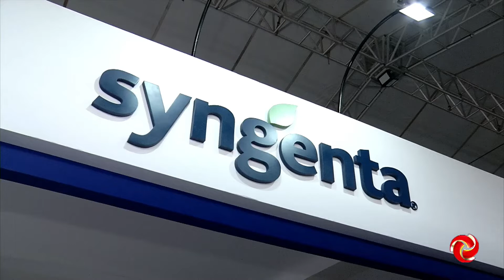Syngenta lança fungicida na Expocafé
SYNGENTA LANÇA FUNGICIDA NA EXPOCAFÉ | A Syngenta estreitou laços com os produtores rurais na Expocafé. A empresa aproveitou o momento para falar de um fungicida novo.